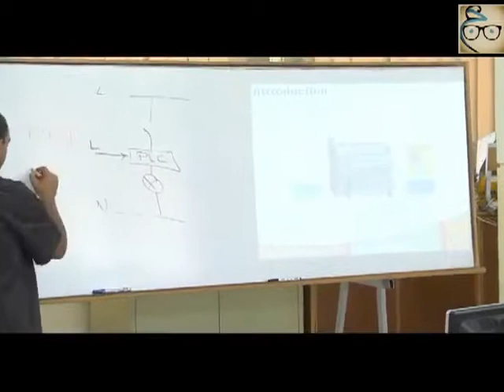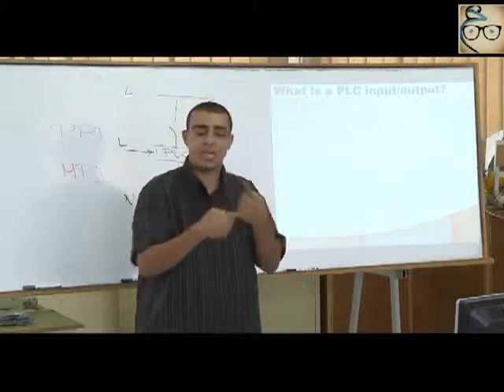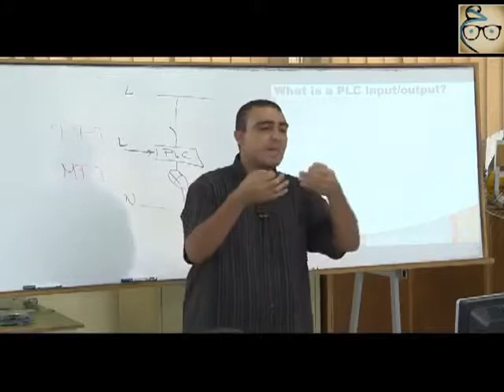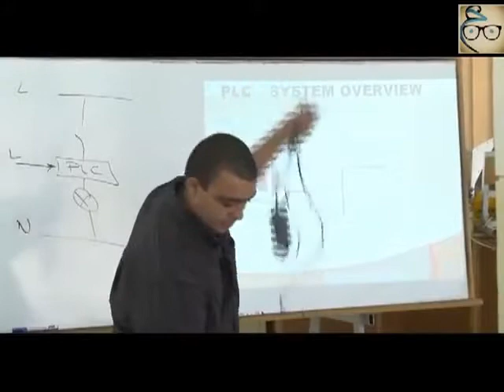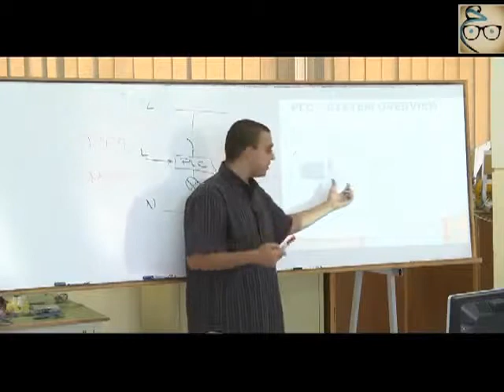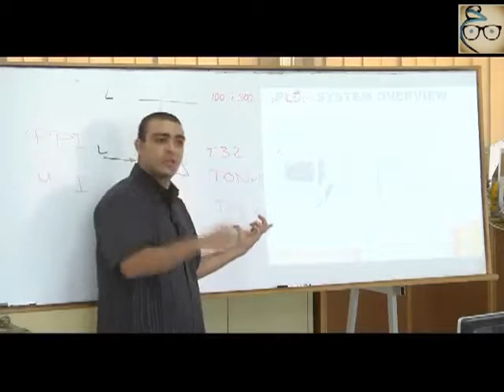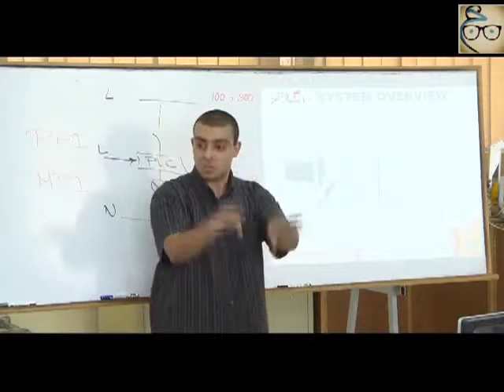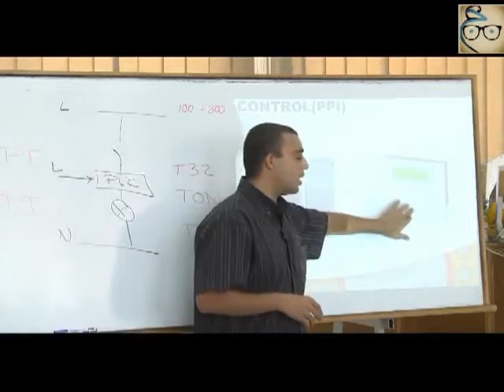PLC 03 A Don Bosco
كورس {PLC {siemens كامل
Course plc siemens From the beginning to the professionalism